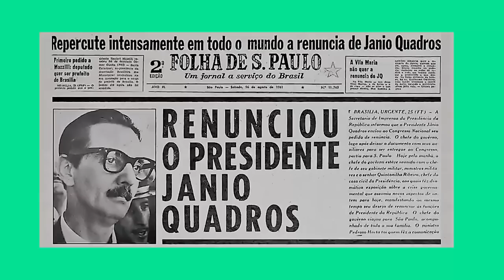Jânio Quadros - Brasil Escola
Nesta videoaula de História do Brasil, falaremos sobre o Governo Jânio Quadros, que chegou ao poder com uma votação expressiva, porém, o sentimento de expectativa rapidamente virou frustração nacional.